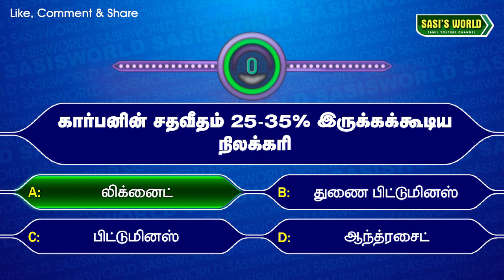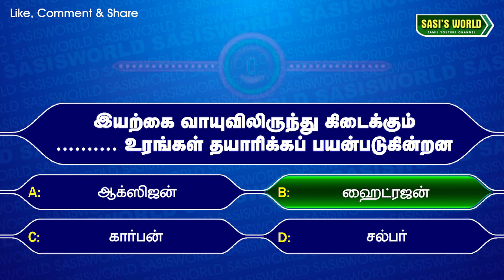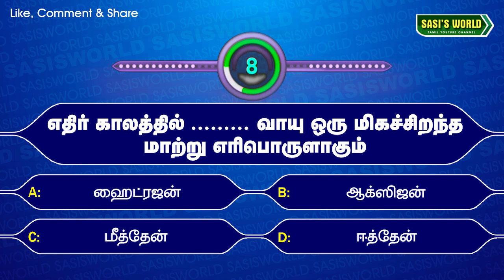🔴TNPSC GK Questions in Tamil-178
The views and opinions expressed in this video are not meant to hurt any individual. we cannot held liable in such situations COPYRIGHT DISCLAIMER UNDER SECTION 107 OF THE COPYRIGHT ACT 1976 Copyright Disclaimer Under section 107 of the Copyright act 1976, allowance is made for the "fair use for purposes such as criticism, comment,news reporting,teaching,scholarship and research.

I use WazirX Bitcoin exchange and love it! Their latest unique feature, Smart Token Fund, helps crypto investors find expert traders, and let them manage their cryptocurrency portfolio. Check it out!